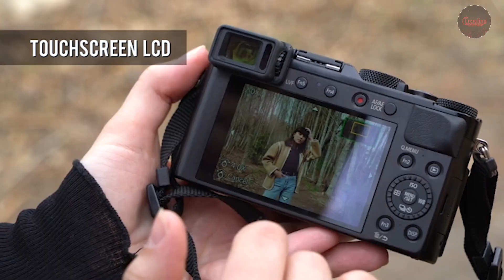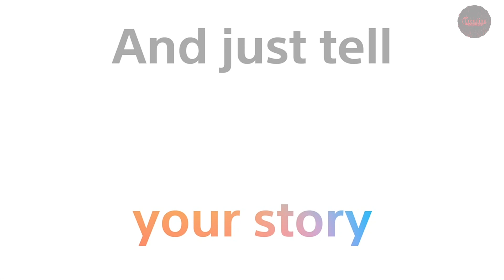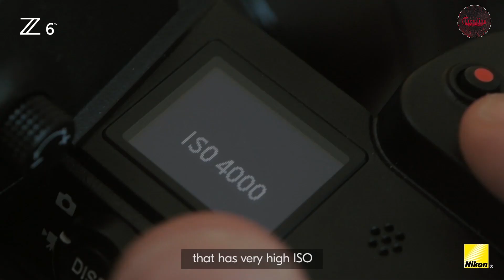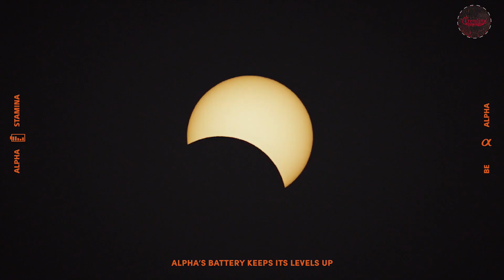Top 5 Black Friday Camera Steals You Need to Know About NOW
Best Camera Deals Review. In this video, we share the top 5 Best Camera Deals on the market.

1. Panasonic Lumix DC LX102✅ ✓
2.  Sony ZV1✅ ✓
3.  Nikon Z6✅ ✓
4.  Sony Alpha✅ ✓
5.  Sony A7✅ ✓

Are you looking for a Best Camera Deals? We analyzed consumer reviews to find the top-rated Best Camera Deals. In this video, we review the Top 5 Best Camera Deals in 2024 on the market.